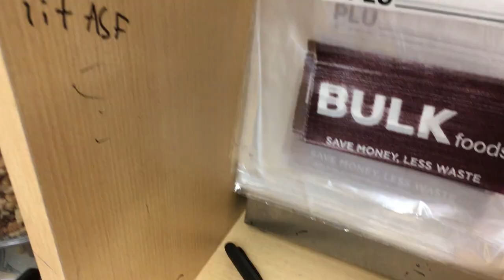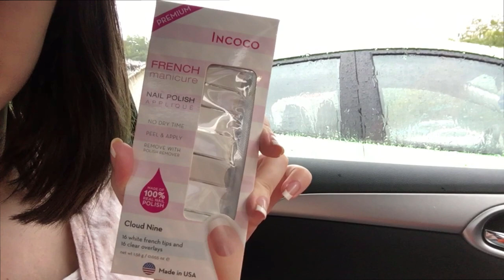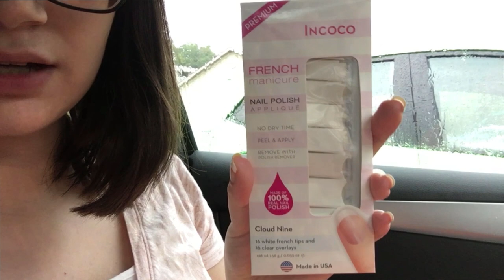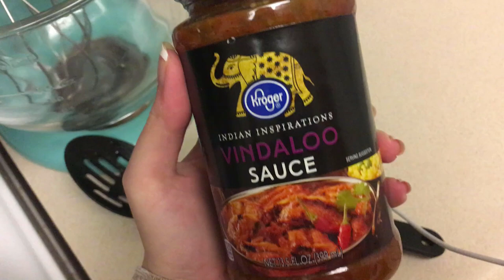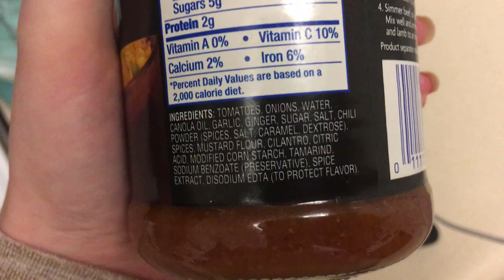Amazon Fashion & Vegan Makeup Haul - The Weekend Vlog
Fall Sweater